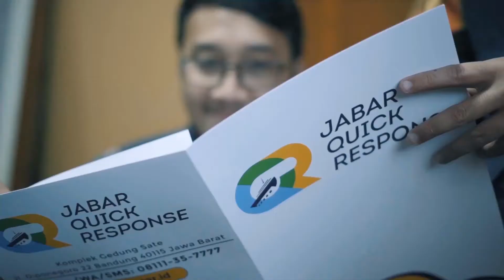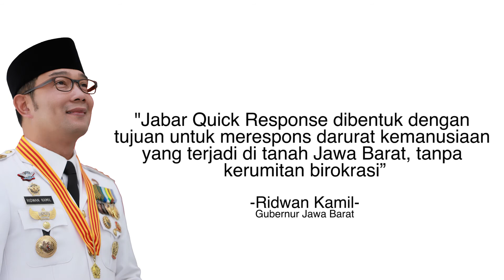Alur Aduan Jabar Quick Response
Mari segera adukan permasalahan Anda yang berkaitan dengan:
- Bantuan kesehatan
- Pendidikan
- Disabilitas
- Rumah Darurat Roboh
- Sekolah Darurat Roboh
- Kebencanaan
- Jembatan Darurat
- Rumah Ibadah, dan
- Anak Yatim

Hubungi @Jabarquickresponse atau website jabarqr.id untuk informasi lebih lengkapnya.

ABOUT CIREBON TV
Follow akun sosmed kami :
 Line @aboutcirebonid